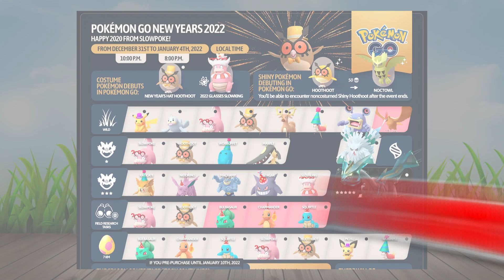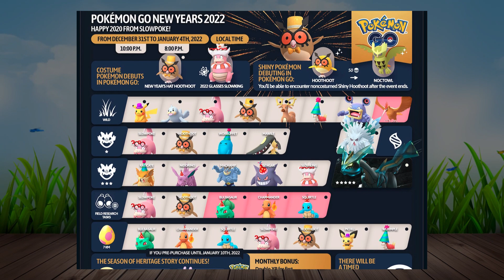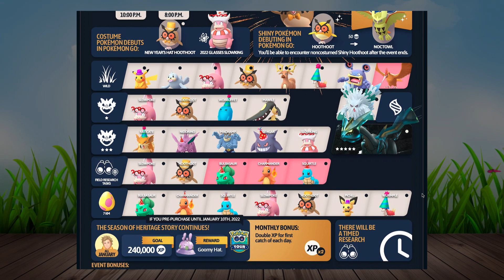ต้อนรับปี 2022 กับกิจกรรมปีใหม่!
สุขสันต์ปี 2020 จากยาดง! เอ๊ะ ไม่สิ—นี่ใกล้จะ 2022 แล้วนี่นา! ทำไมยาดงยังใส่แว่นนั่นอยู่นะ? แต่อย่างน้อยยาโดคิงก็จำได้สินะ! ใช่แล้ว งานฉลองปีใหม่ของเราใกล้มาถึงแล้ว! ตั้งตารอโปเกมอนในชุดคอสตูมใหม่, ไอเทมอวาตาร์ตามธีม, การกลับมาของเหล่าโปเกมอนสวมหมวกปาร์ตี้ที่คุ้นเคย และโปเกมอนสีแตกต่างบางตัวจะปรากฏตัวเป็นครั้งแรกใน Pokémon GO